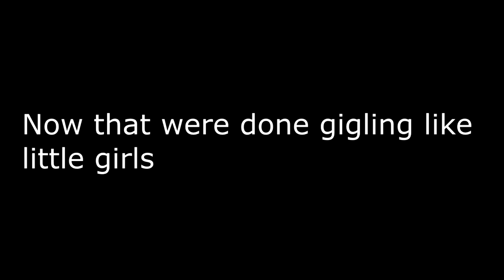Dittos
Nintendo Owns any Music Heard in the Video